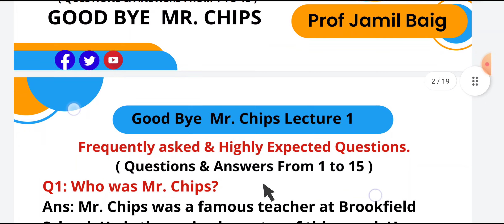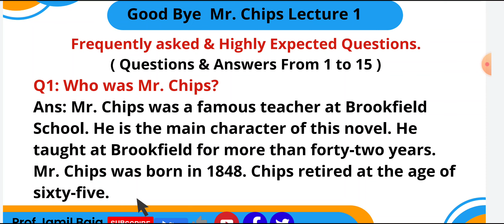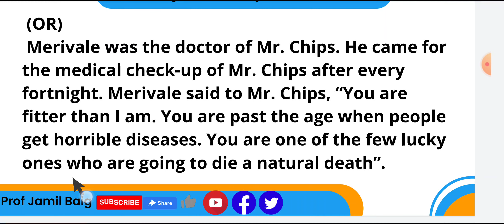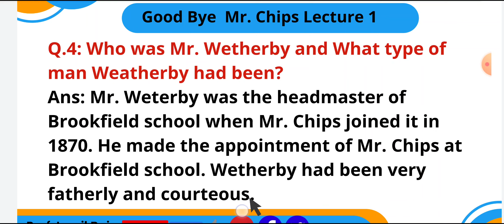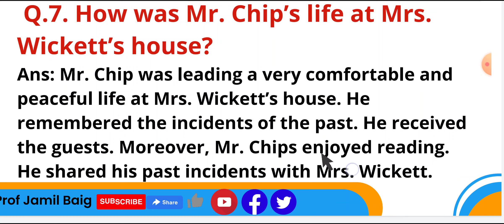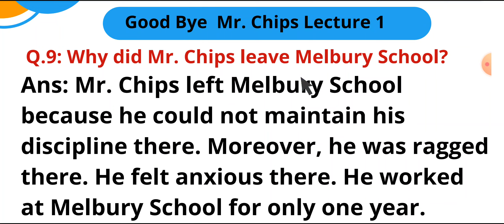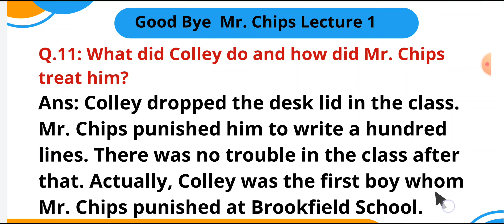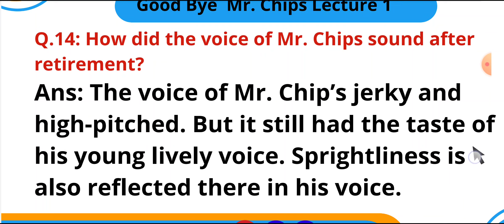Good Bye Mr.Chips | Important Questions| Guess paper English Part 2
"Good Bye Mr. Chips " is a novel by James Hilton. This novel is included in the syllabus of FA ,F.Sc, I Com,ICS classes  in the subject of English compulsory. "Goodbye Mr Chips " contains a lot. of important questions to be asked in exams Almost 100 questions have been included in the series of my videos on "Good Bye Mr. Chips". This video contains 15 most important questions as a guess paper for the students.Answers of the questions have been given in simple sentences. The answers are  simple but standard.